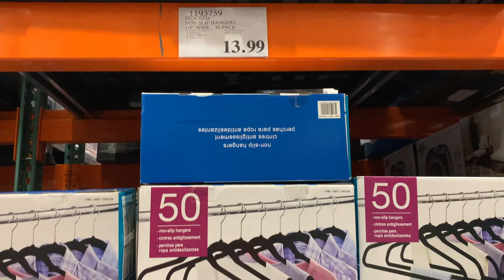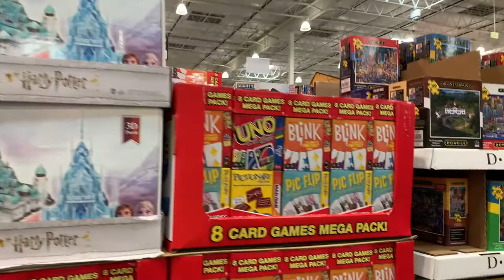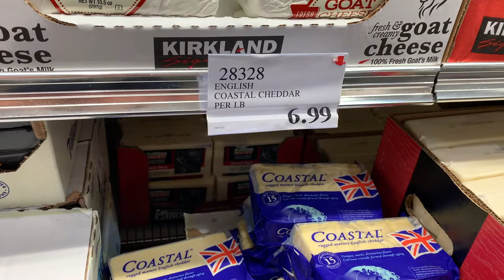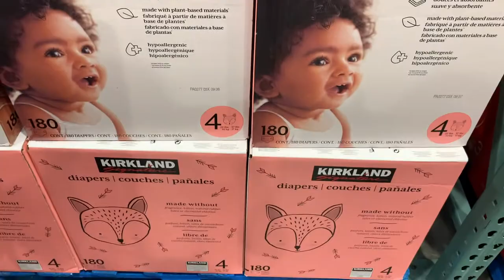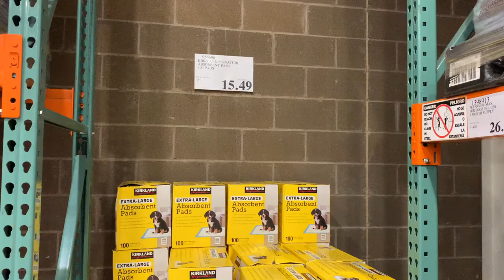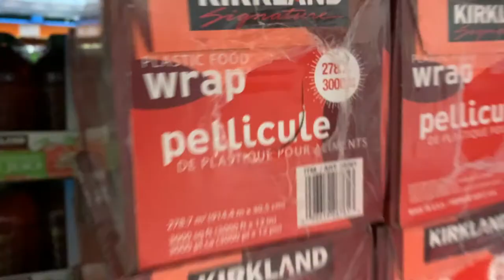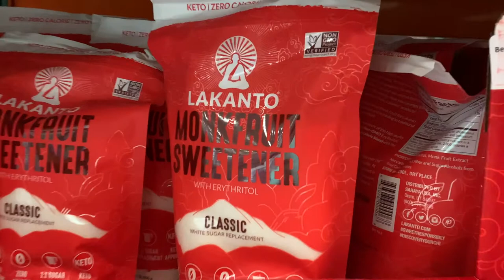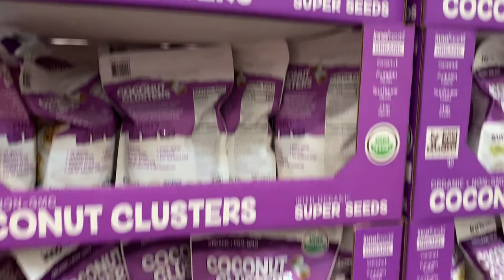My Costco Favorites | Shop with me at Costco| Costco Review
Costco is pretty much a one stop shop for all of your Christmas needs! 🎄

You'll be sure to find ALL of your favorite "Mom Content"
Whether it's...Mom hacks, Meal ideas, Toddler learning, Cleaning, Organizing, or vlogs... I got you!

👉🏼JOIN THE MAMA TRIED TRIBE👈🏼

⭐️L I N K S for everything mentioned in this video⭐️